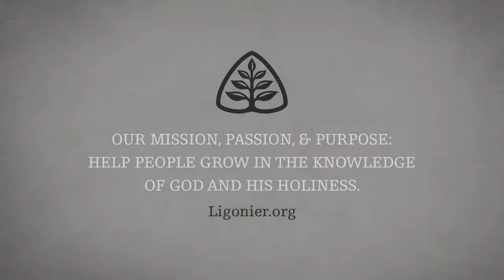Voddie Baucham The World, the Flesh, and the Devil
Everyday we battle the world, the flesh and the devil. hope this message encourages someone